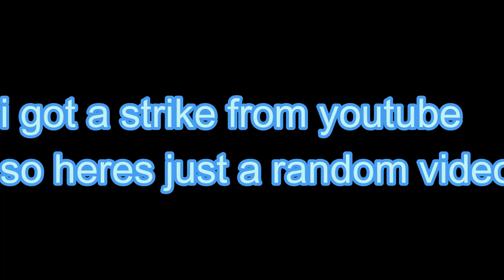Basics in Behavior - The Living Tombstone | ROBLOX Friday Night Bloxxin'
All videos should be taken as a joke and not be taken into any seriously